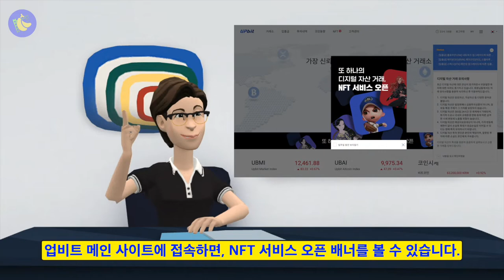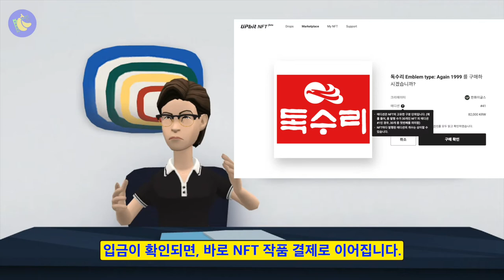업비트 NFT 베타서비스 오픈 기념! '한화 이글스 독수리 Emblem type : Again 1999' NFT 실제 거래 과정을 보여드립니다! | 플로타곤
안녕하세요! 바나나클립스의 마케터 S 입니다.
오늘은 업비트 NFT 베타서비스 오픈 기념!
'한화 이글스 독수리 Emblem type : Again 1999'
NFT 실제 거래 과정을 사진과 동영상을 통해 보여드립니다!

이젠 주저하지 말고 꺼내보세요!
당신만의 소중한 숏폼 동영상
디지털 자산가가 될 수 있는 가장 간편한 방법
바나나클립스 비클립스 랜딩 페이지 주소

Q. Bclips 비클립스 서비스는 어떤 서비스인가요?
Bclips 비클립스는 스마트폰으로 촬영한 인서트용 클립 영상을
NFT 토큰을 통해 판매할 수 있도록 돕는 온라인 마켓입니다.

Q. 요즘 핫한 키워드인 NFT를 사용한다면서요?

네, 그렇습니다! Bclips 비클립스는 영상에 대한 가치를 판단하고 보호하기 위해
각 영상에 NFT 토큰을 발행, 판매할 수 있는 서비스를 구축하고 있습니다.

여러분께서 업로드하는 영상이 얼마의 가치를 가지는지 전세계 사람들과 공유할 수 있게 되는 것입니다.
다른 NFT들과 차별성을 가진 채 안전하게 취급될 것 입니다.

그리고, Bclips 비클립스에서 새롭게 개발하고 있는 'Refungible Token' 이
동영상 사용권 계약에 따른 다양한 사용성을 보장, 더욱 확장된 마켓을 지원하게 될 것입니다.

따라서 이 토큰을 통해 앞서 발행된 NFT들의 가치가 더욱 높아지고 장기간 유지될 것입니다.
이 토큰들은 아르고의 네트워크를 통해 매우 안전하게 보호되며,
동영상 거래를 활발하게 할 수 있도록 도와주고,
업로더에게 투명한 보상을 제공하게 됩니다.